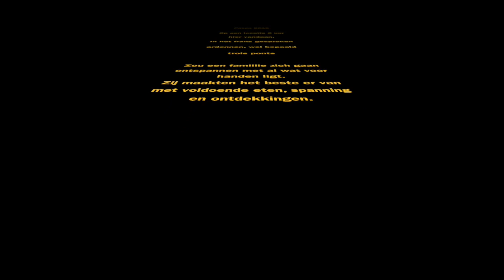Trois Ponts Pasen 2016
Family: Trois Ponts Pasen 2016